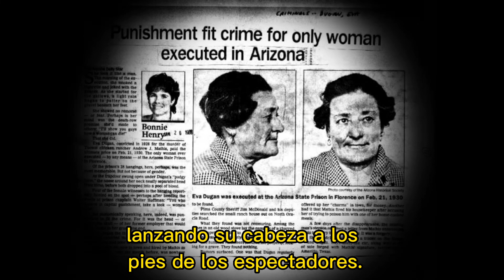Conoce a Eva Dugan, la última mujer ahorcada en Arizona.